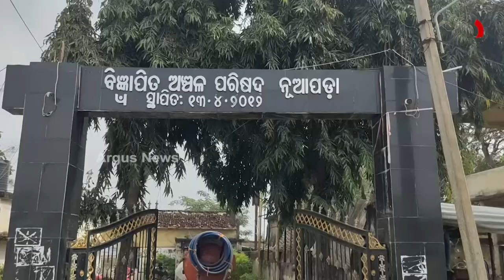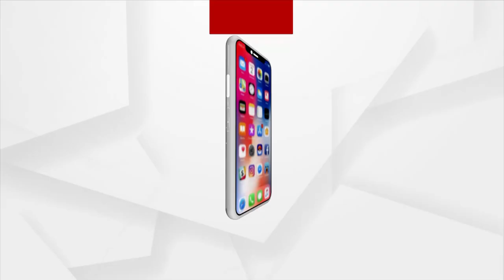ସହର ମଝିନେ ବୁଲା ଗୋରୁ । ବଢୁଛେ ଟ୍ରାଫିକ ସମସ୍ୟା ।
ସହର ମଝିନେ ବୁଲା ଗୋରୁ । ବଢୁଛେ ଟ୍ରାଫିକ ସମସ୍ୟା । ବଢୁଛେ ସଡ଼କ ଦୁର୍ଘଟଣା । ନୂଆପଡା ସହରର ମୁଖିଆ ରାସ୍ତା ପାଲଟିଛେ ଏବେ ବୁଲା ଗୋରୁଗାଈଙ୍କର୍ ରାସ୍ତା ।  କେନ ଭିଡ୍ ରାସ୍ତାରେ  ଗାଈମାନେ ବୁଲୁଥିବାର ଦେଖାଯାଉଛେ ତ କେନ ଶୁଇଥିବାର ଦେଖବାକେ ମିଲୁଛେ।